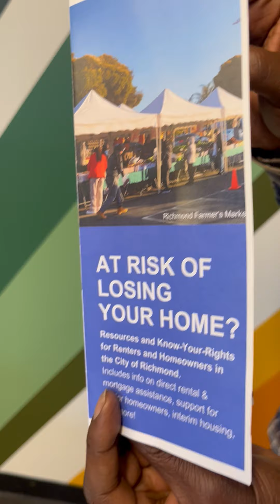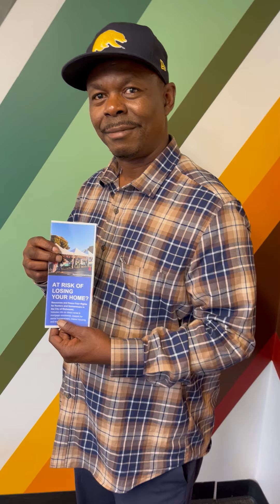Community Resources: Facing Eviction? Jabar from Just Cities Institute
Much gratitude to Jabar Watson from Just Cities Institute for taking time out of his busy day to share resources to help homeowners and renters who are potentially facing eviction. It takes a village to build and sustain wellness which is why we welcome the builders to build with us.